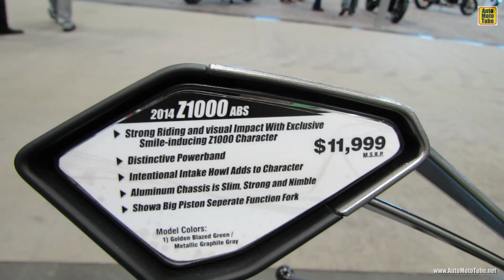2014 Kawasaki Z1000 Walkaround - 2013 NY Motorcycle Show